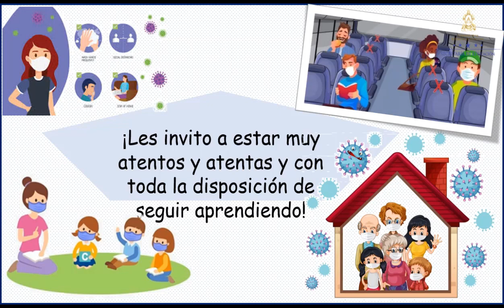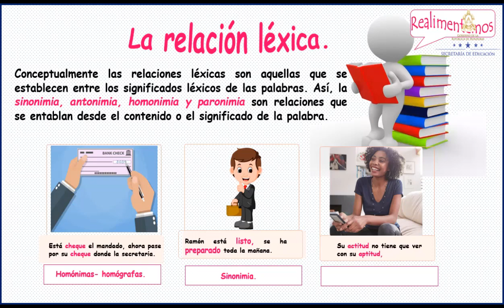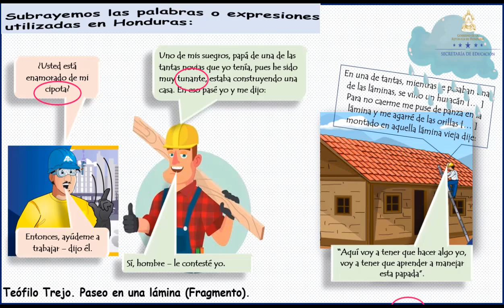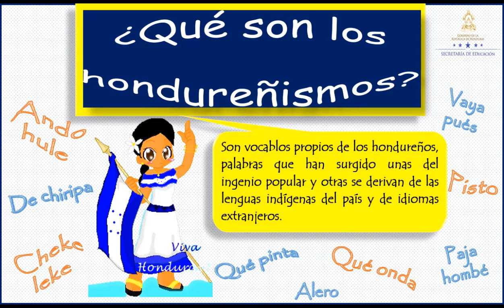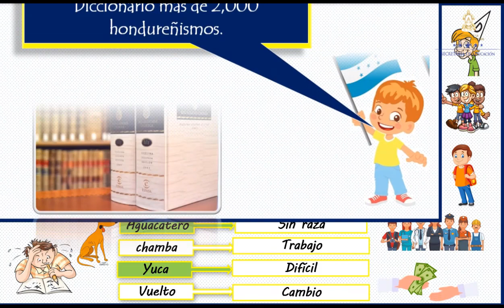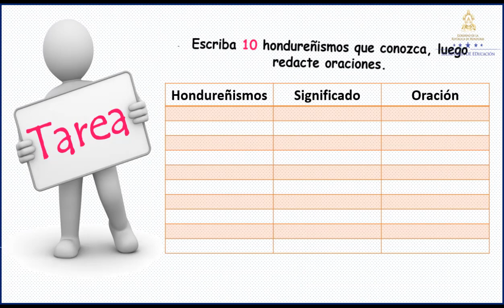Los hondureñismos – Octavo Grado - Español